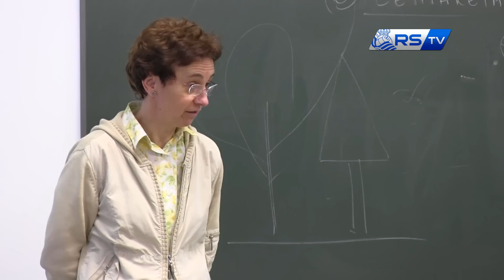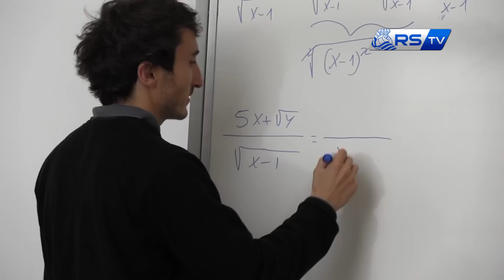El día a día de un canterano